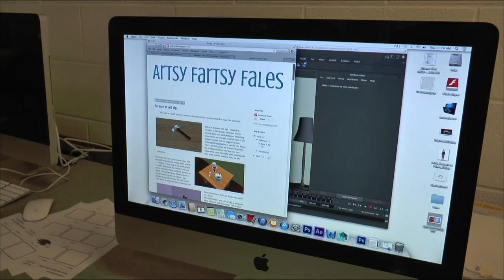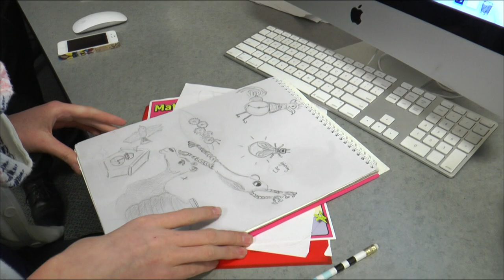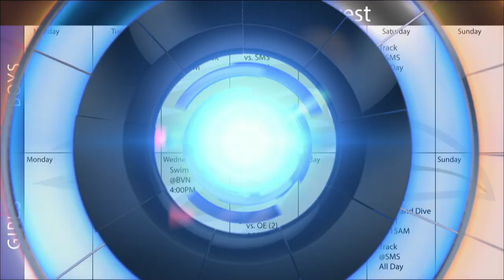ONW...NOW! for March 30th, 2015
Stories include: an animation student at ONW, GameDay: Northwest, the weather report, and more!